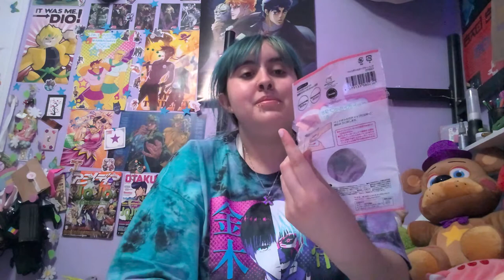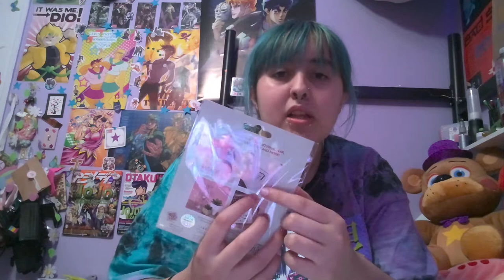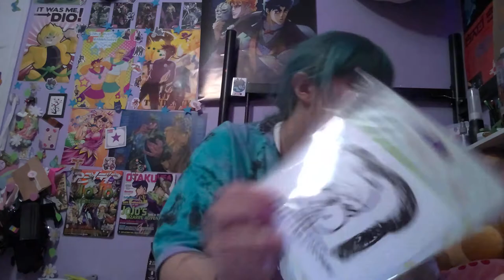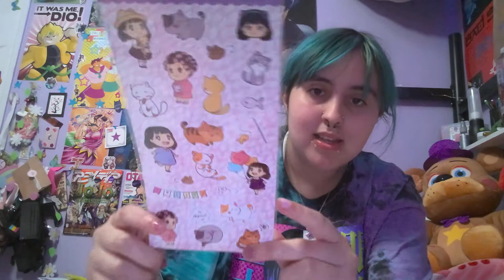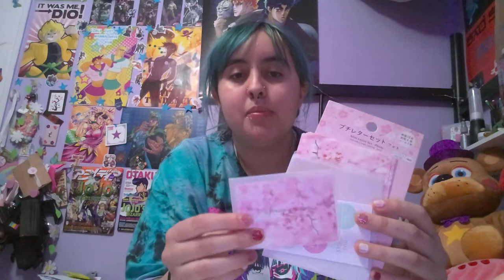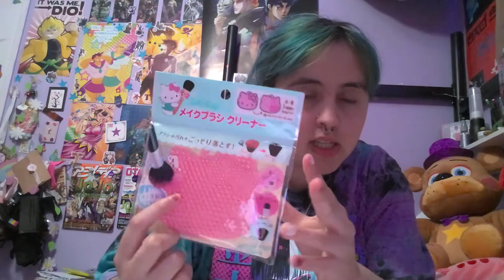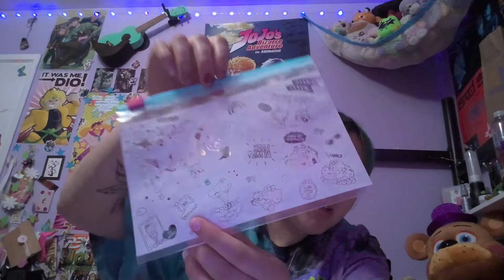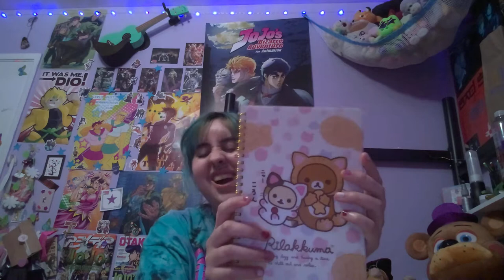Daiso Haul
Hope you enojyed some of this video! I know its long but I don't have enough storage on my phone so my laptop is the best I got.